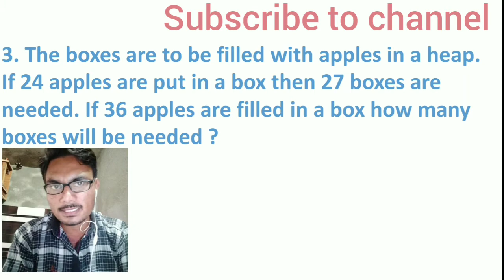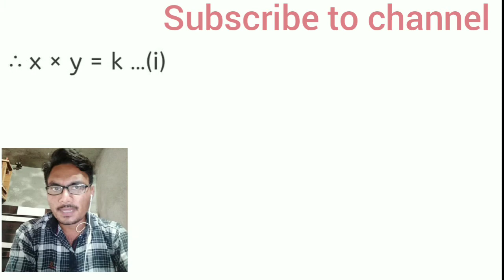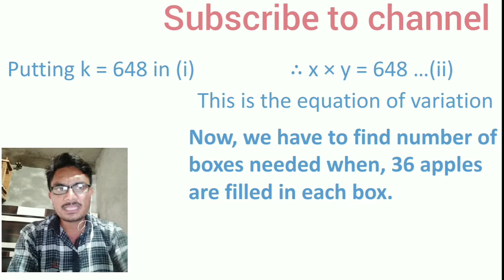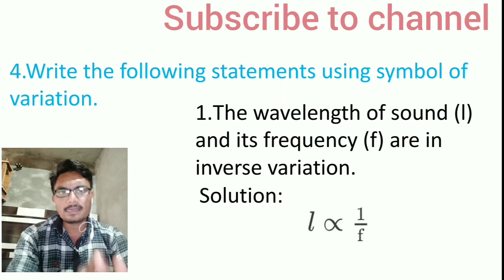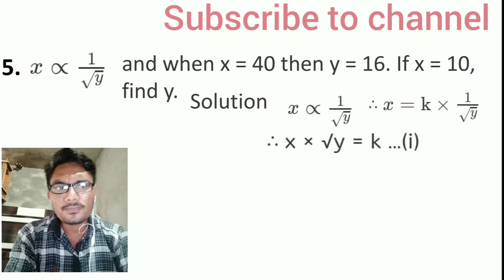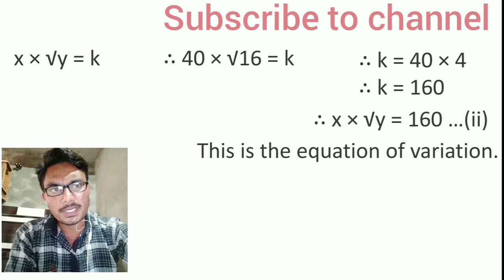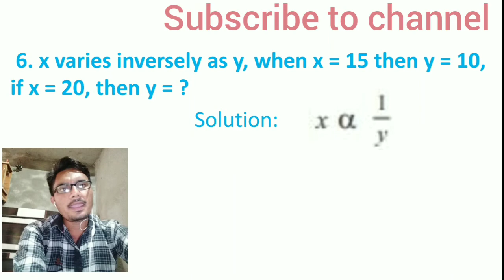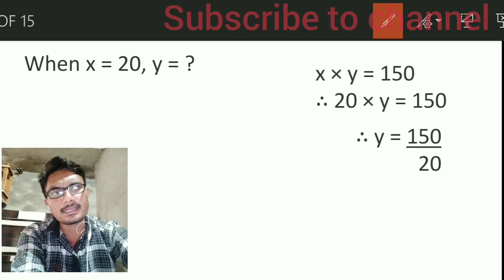Practice set 7.2/variation 8th क्लास/ प्रश्न 3,4,5 और 6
In this video We are going to solve questions
Question 3.
The boxes are to be filled with apples in a heap. If 24 apples are put in a box then 27 boxes are needed. If 36 apples are filled in a box how many boxes will be needed?

Question 4.
Write the following statements using symbol of variation.

The wavelength of sound (l) and its frequency (f) are in inverse variation.

The intensity (I) of light varies inversely with the square of the distance (d) of a screen from the lamp.

Question 5.
x∝1/√yand when x = 40 then y = 16. If x = 10, find y.

Question 6.
x varies inversely as y, when x = 15 then y = 10, if x = 20, then y = ?